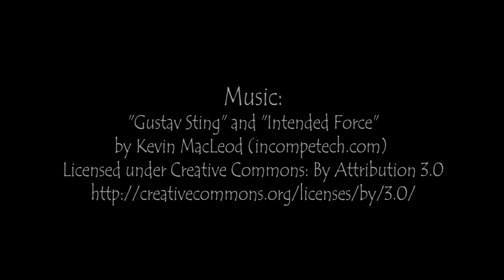Minecraft Modded (Yogscast Complete Pack) - Episode 1 - Really humbling beginnings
Join me on a new adventure with some old and new friends.

Sorry for the lag (256 Mods!), I guess I need a better video card.

Minecraft Modded Evolution uses the Yogscast Complete Mod Pack installed on a private multi-player server (owned by TopStiGear) with the goal of working together to build threw that ages, gain advancements in technology to build a fully functioning city.